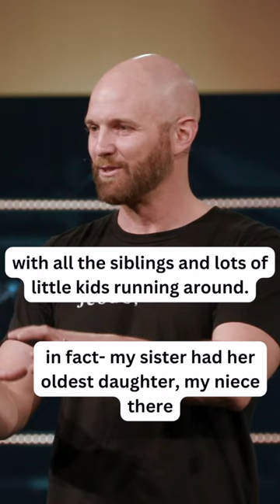The Most Powerful Prayer I Know jesus jesuschrist jesushelp@SoutheastChristianChurch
Jesus, help